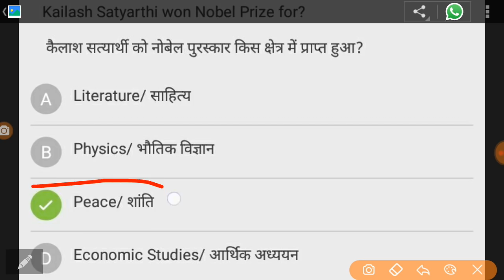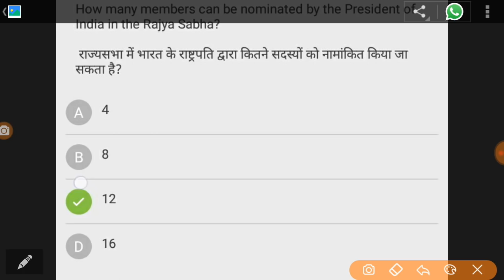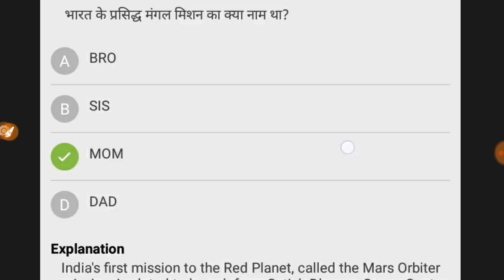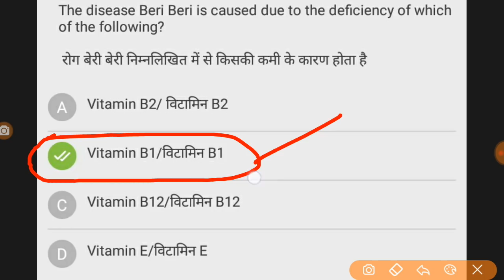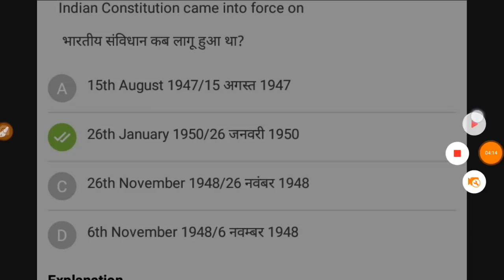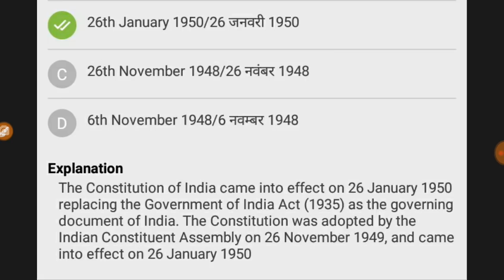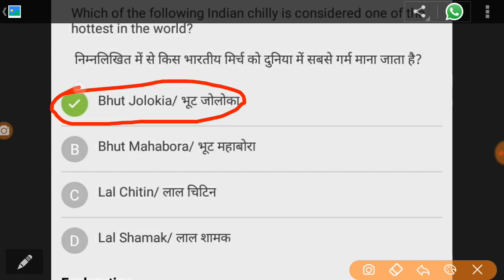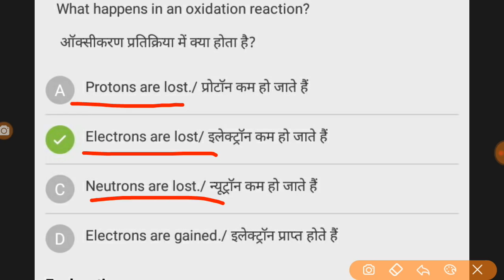Important GS Questions Video for P&RD, Assam Police, SSC, APDCL, APSC, DC Office, TET, Railway Exam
এই ভিডিঅটোত মই P&RD, Assam Police, Railway পৰীক্ষাৰ বাবে অতি প্ৰয়োজনীয় কেইটামান প্ৰশ্নোত্তৰ আলোচনা কৰিলো . . . .

Railway Common Questions Practices Session